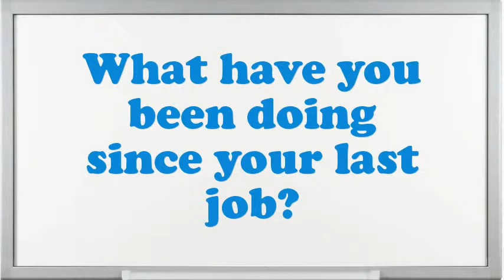Social Worker Psychiatric interview questions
Interview Questions for Social Worker Psychiatric.How prolonged do you plan to stay at company if offered the Social Worker Psychiatric position?Illustrate few exemplars of companionship as an Social Worker Psychiatric.What steps do you follow to study a problem before making a decision?Tell me about how you worked effectively under pressure.What was the most complex assignment you have had?